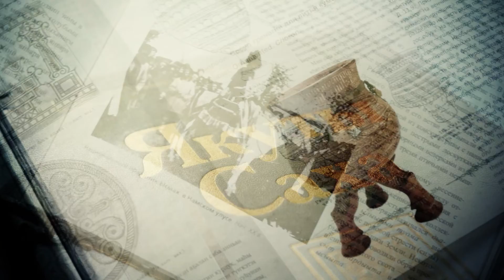Говорящая старина - Сири иһит. Медиапроект к Году культурного наследия народов России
Национальная библиотека Якутии представляет медиапроект «Говорящая старина», посвященный Году культурного наследия народов России.
Проект нацелен на популяризацию и сохранение историко – культурного наследия народов Якутии, продвижение этнографической литературы и повышение престижа библиотек и музеев среди населения.
Главная библиотека республики является хранителем знаний, культуры и богатств языка народов Якутии. Именно в Национальной библиотеке Якутии хранится множество документов о материальной и духовной культуре народов Якутии, исследованные с дореволюционного периода по сегодняшний день.
Медиапроект «Говорящая старина» поспособствует появлению нового формата популяризации культурного наследия путем медиапрезентации предметов старины. Основная фишка – доступное изложение основных характеристик и истории появления предмета от первого лица.
Команда проекта благодарит НКО ЧУК «Народный музей» за предоставление музейных предметов.